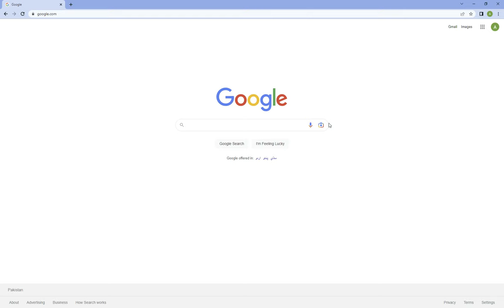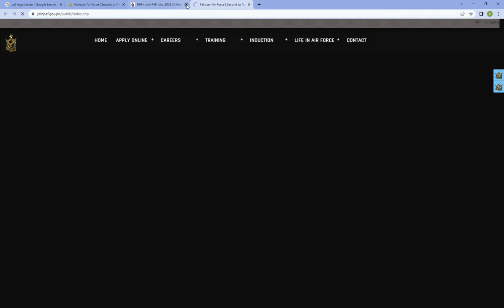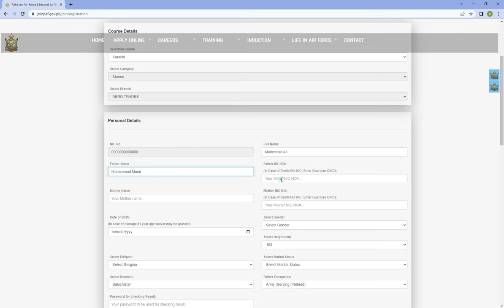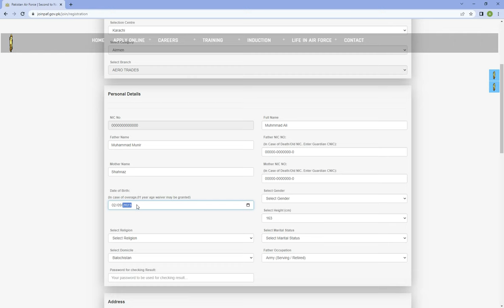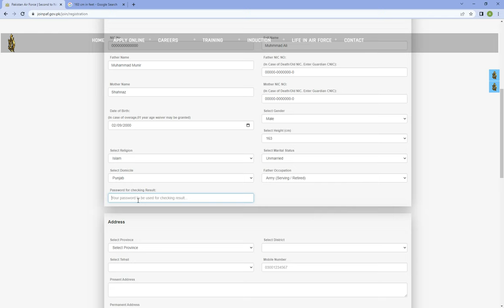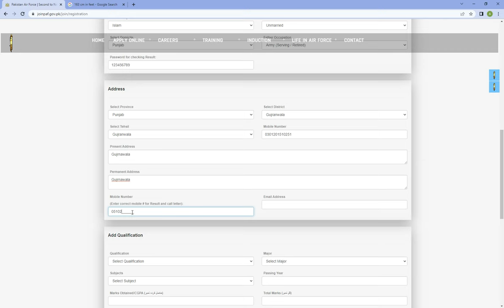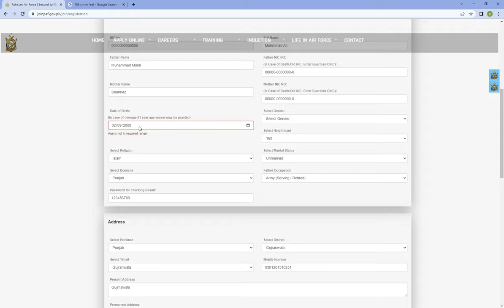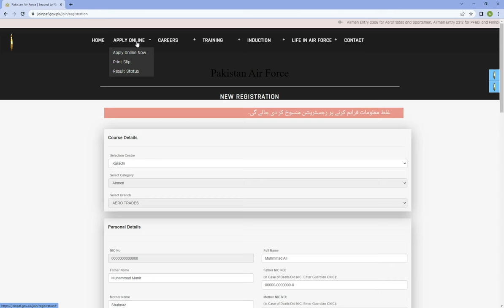PAF Online Registration 2023 - How to Apply PAF Online Apply 2023 - Fill PAF registration form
Welcome to our tutorial on how to apply for PAF online registration in 2023. In this video, we will walk you through the steps on how to fill out the PAF registration form and complete the online application process.

To start, you will need to visit the PAF website and click on the 'Apply Now' button. From there, you will be directed to the online application form where you will need to provide personal and educational information, as well as any relevant work experience.

Make sure to double check all of your information before submitting the form, as any errors or discrepancies could delay your application process.

Once you have submitted your application, you will receive a confirmation email with further instructions on the next steps in the recruitment process.

We hope this tutorial has been helpful in guiding you through the PAF online registration process. Good luck with your application!